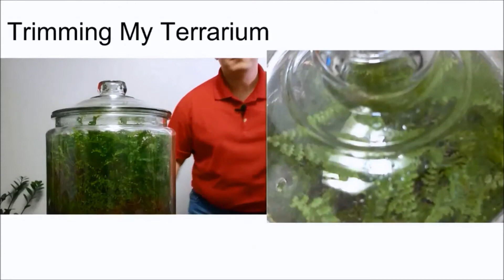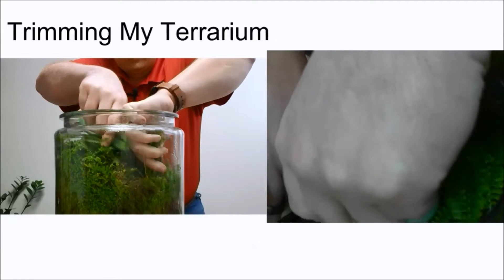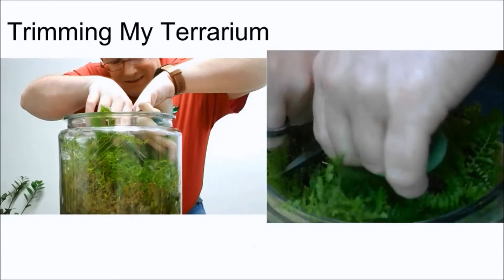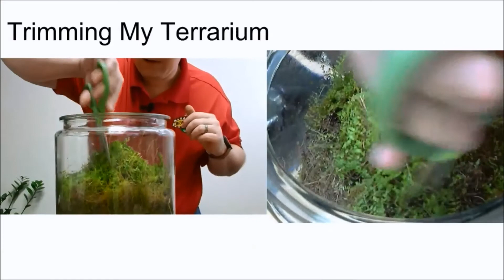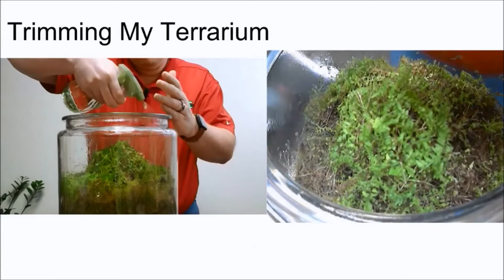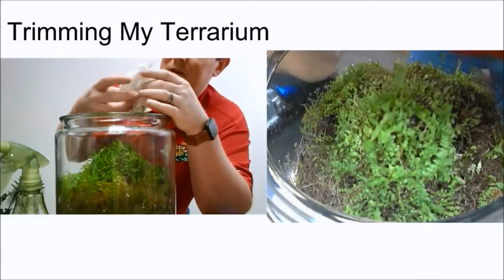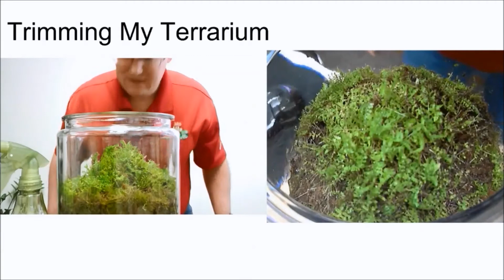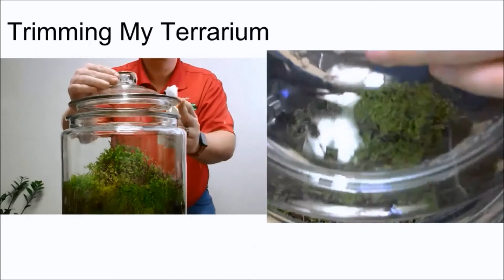#002 Bob's LIVE: Terrariums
In this week's episode of Bob's LIVE we build a simple terrarium, and do some maintenance work on an 8 year old terrarium.  Terrariums are fun to build, easy to maintain, and can be made from literally any clear container ... even trash.